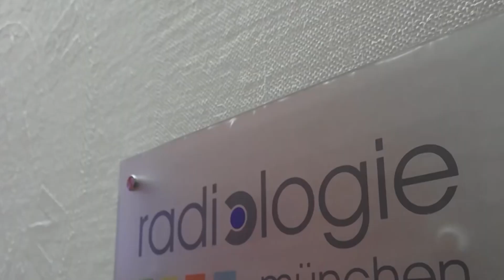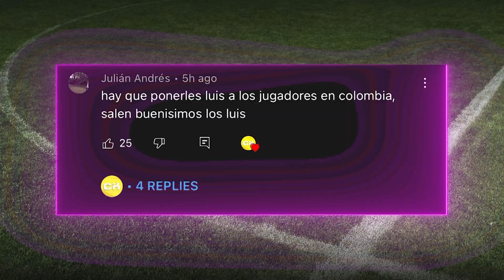DOBLETE de MATEO CASSIERRA | JAMES se OFRECE al VALENCIA | "MILLOS juega BIEN ¿pero los RESULTADOS?"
James se ofrece al Valencia y habla de su salida del Al Rayyan. Mateo Cassierra marcó un DOBLETE con el Zenit, así le fue a Luis Díaz y al Liverpool enfrentando al Newcastle. James habla del posible campeón de Colombia. Alex mejía dice que millonarios juega bien, pero ¿y los títulos? Todo esto y más, AQUÍ: